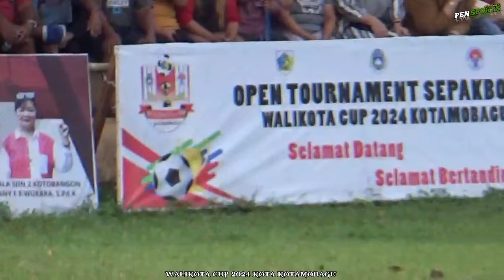KING OF THE TARKAM 😱 PERSIN SININDIAN LIBAS MODAYAG FC DENGAN SKOR 3-2 WALIKOTA CUP 2024 KOTAMOBAGU